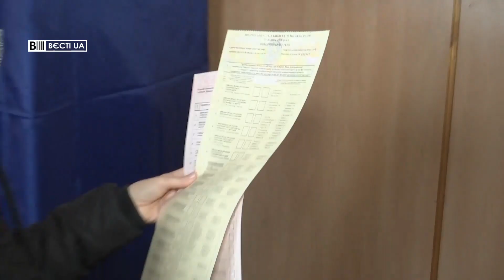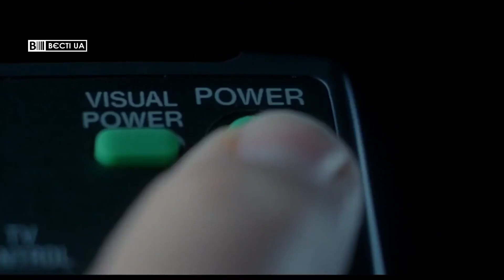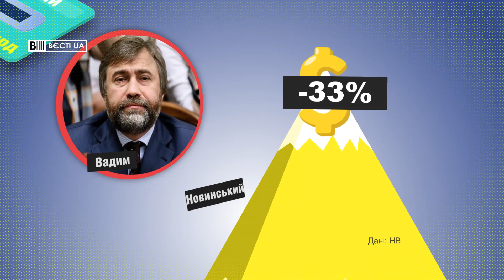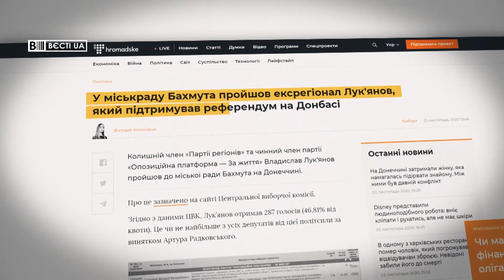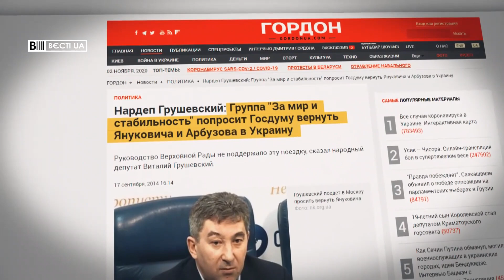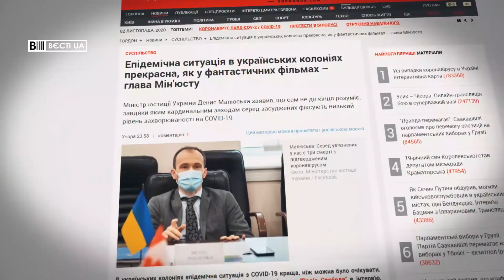Чергова феєрія Медведчука, Вєсті.UA, 2 листопада 2020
У випуску програми "Вєсті.UA" за 2 листопада – Медведчук хоче розпустити парламент, адже він "розпусник". Логічно, чому він полюбляє теплі зустрічі з єдиноросами та запрошення Киви в ОПЗЖ